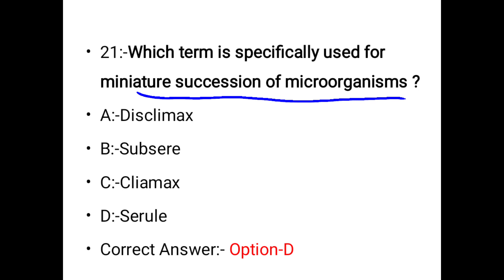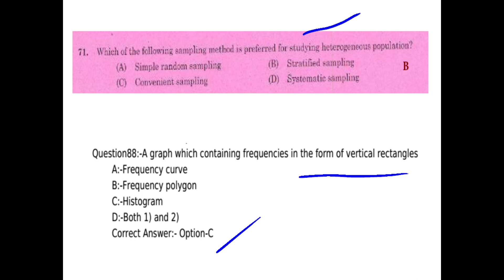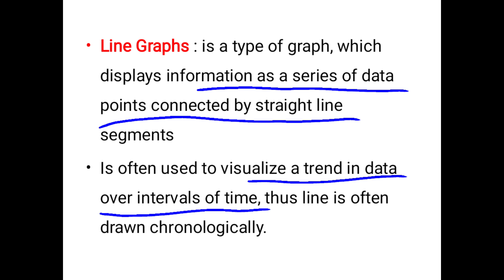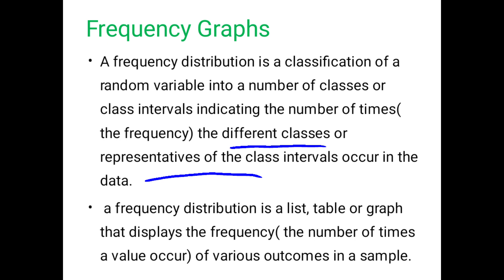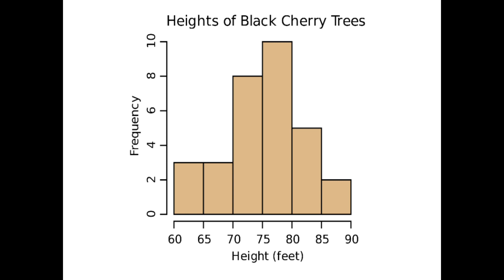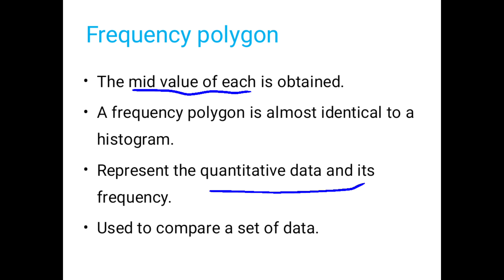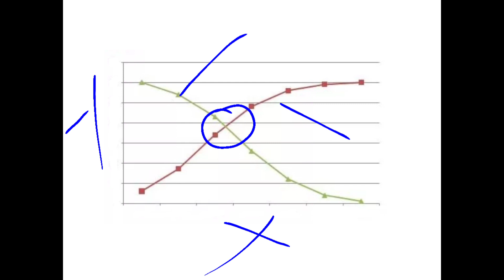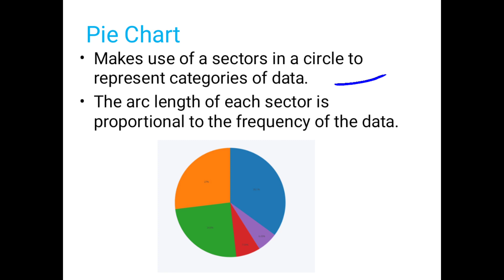Biostatistics- 3 | PYQ & Syllabus Based | Forensic Scientific Officer Biology Kerala PSC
Here we are going to discuss about the following ;
🌺 PYQs
🌺 Line graph
🌺 Histogram
🌺 Frequency Curve
🌺 Frequency Polygon
🌺 Ogives
🌺 Bar chart
🌺 Pie Chart